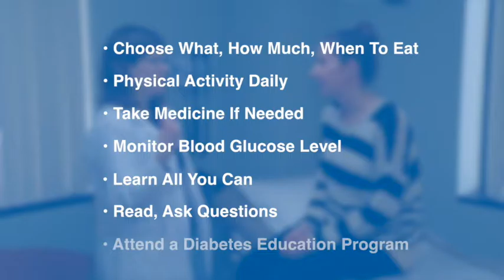NMDI - Managing Diabetes